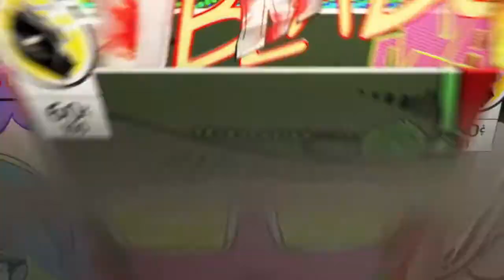New water into Season 2